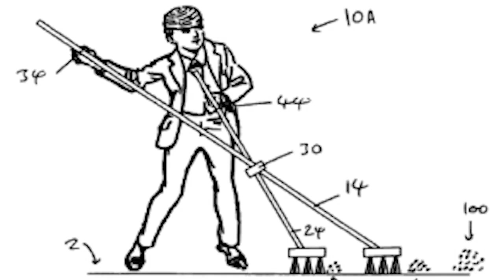Samuel Thomas Houghton | Youngest Person With A Patent For Their Invention | Record Owner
He is a British inventor who created an 'improved' broom at an early age of 5 years.In April of 2008, he received a patent for his 'Sweeping Device With Two Heads' invention. He claims that he came up with the idea at the age of 3 when he saw his father sweeping with two different brooms.

Officially Incredible!!

Rules:
To Break The Record (top), A Kid younger than 5 years of age must be granted a patent for their invention.